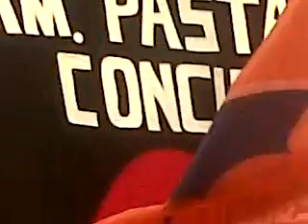MORENA ASAMBLEA TRC 29052011 (9).3GP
DOMINGO 29 DE MAYO DE 2011. SEDE DEL EVENTO: ALAMEDA ZARAGOZA EN TORREÓN, COAHUILA. ORGANIZADORES DEL EVENTO: MOVIMIENTO DE REGENERACIÓN NACIONAL "MORENA". PARTICIPARON MILITANTES Y SIMPATIZANTES DE LOS PARTIDOS POLÍTICOS: PRD, PT Y CONVERGENCIA